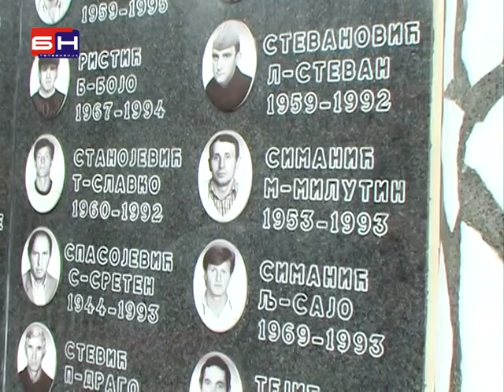Protest ybog hapsenja boraca